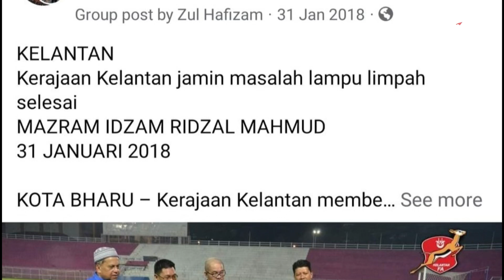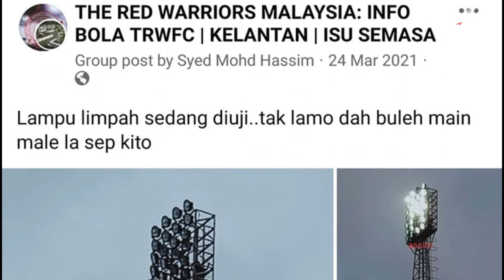KELANTAN FC TIADA GELANGGANG SENDIRI MUSIM 2022 | STADIUM KOTA BHARU TIDAK DAPAT DIGUNAKAN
Baru sahaja musim Liga Malaysia bermula, Kelantan FC berdepan dengan masalah baharu. Kali ini mengenai dimana venue untuk perlawanan liga perdana jika Kelantan FC menjadi tuan rumah. Isu ini timbul apabila venue asal, Stadium Sultan Muhammad ke 4 di Kota Bharu akan menjalankan kerja-kerja penambahbaikkan bermula 10 haribulan tiga 2022 sehingga jangkaan siap sepenuhnya pada bulan Ogos 2022.